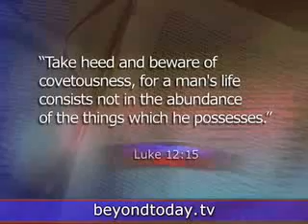Beyond Today: Where Lions Stand Guard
Make sure to enjoy what God has given you!